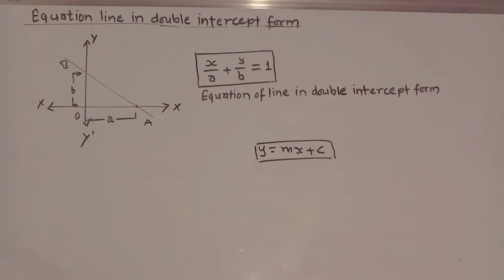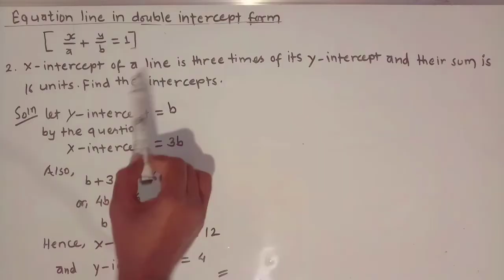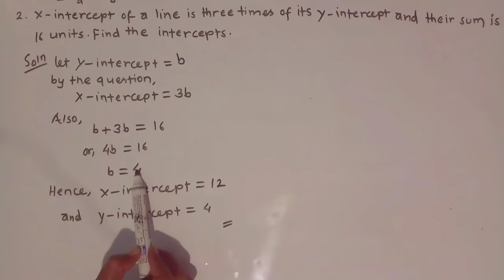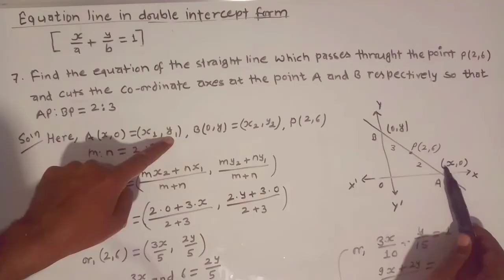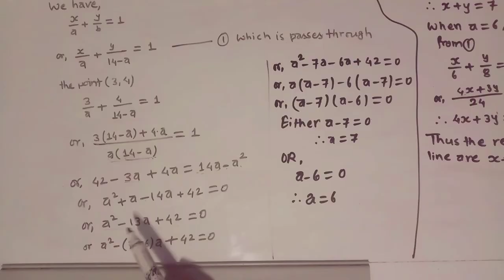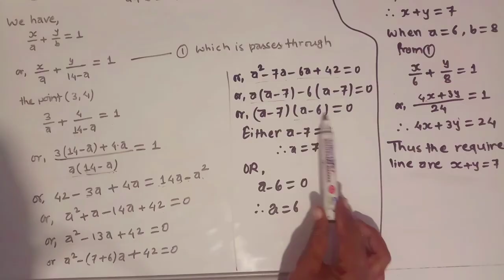03 :Equation of straight line in double intercept form|| double intercept form of a line ||opt Maths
02 :Equation of straight line in slope intercept form  || slope-intercept form of a line ||opt Maths

01:Equation of straight line ||equation of straight line basic concept || Co-ordinate Geometry Basic

equation of straight line class 9,coordinate geometry class 9,class 9 opt math coordinate geometry, equation of straight line parallel to x-axis, equation of straight line parallel to y-axis,coordinate geometry class 9 bs academy nepal,

locus class 9, what is locus of a point in mathematics,locus coordinate geometry,equation of locus,locus class 10,locus don't memorise,coordinate geometry locus
Co-ordinate geometry class 9 | LOCUS class 9 questions solution and exercise | class 9 part 1,coordinate geometry locus

coordinate geometry class 9, section formula class 9,section formula class 10 questions, section formula, internal dividision, external division, mid point formula, centriod, median of a triangle, coordinate geometry locus,class 9 optional math coordinate geometry, class 9 opt math coordinate geometry part 2,class 9 opt math coordinate geometry part 4

Co-ordinate geometry class 9 | Section formula class 9 exercise questions solution
What Is a Coordinate Plane? Definition, Examples || Daily life uses || Coordinate Geometry Class 9
section formula class 10 questions, section formula, internal dividision, external division, mid point formula, centriod, median of a triangle
What are the coordinate planes?
What are the 4 coordinate planes?
How do you find the coordinate plane?
What is the example of coordinate plane?

Co-ordinate plane || Basics of coordinate plane || Daily life uses ||Coordinate Geometry Class 9
Co-ordinate Geometry Class 9 || Section formula exercise long questions solution || BS Academy Nepal